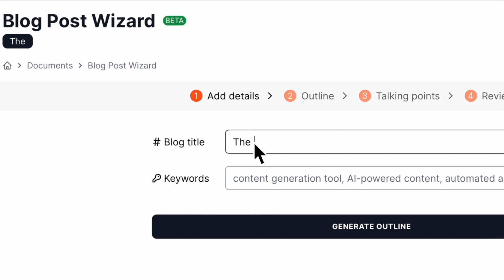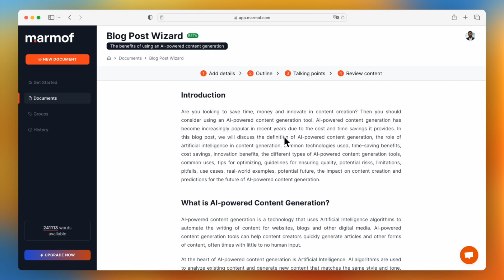How to Create a 2500-Word Blog Post in 3 Minutes Using AI, from Start to Finish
Are you looking for a way to quickly create a 2500-word blog post without having to manually write it yourself? In this video, we'll show you how to use AI to create a 2500-word blog post in just 3 minutes, from start to finish! We'll show you how to quickly generate a post, edit it to make sure it reads naturally, and publish it online. Watch this video now to learn how to create a 2500-word blog post in no time!